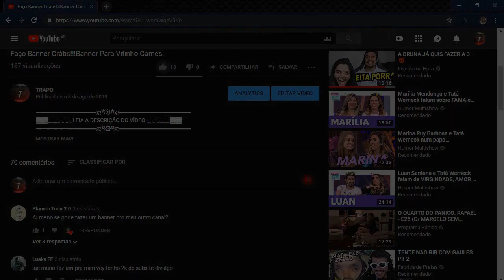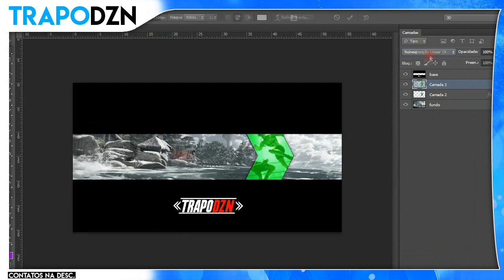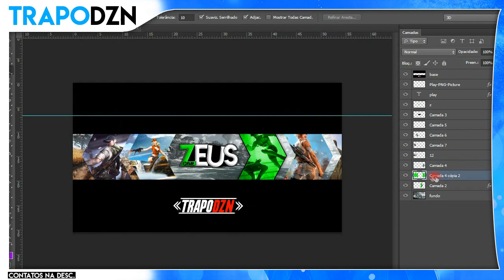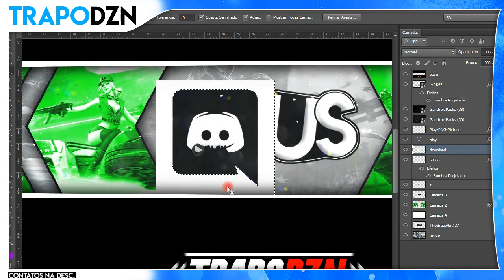Faço Banner Grátis(P/DIVULGAÇÂO)Banner Para Zeus Play!!!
▬▬▬▬▬▬▬▬▬▬▬ஜ۩۞۩ஜ▬▬▬▬▬▬▬▬▬▬▬▬▬
▓▓▓▒▒▒░░░ LEIA A DESCRIÇÃO DO VÍDEO ░░░▒▒▒▓▓▓
▬▬▬▬▬▬▬▬▬▬▬ஜ۩۞۩ஜ▬▬▬▬▬▬▬▬▬▬▬▬▬

Contatos,

Discord:C A R L O S#2431

Requisitos:

Feedback bom(visualizações nos videos)

Faço Os Banner Por Divulgação em seu Canal(CASO CONTRÁRIO REVINDICAREI STRIKE EM SEU CANAL)